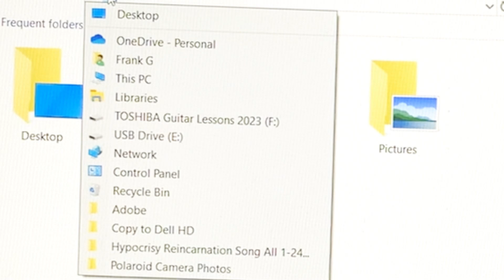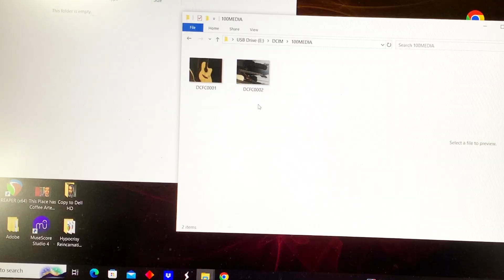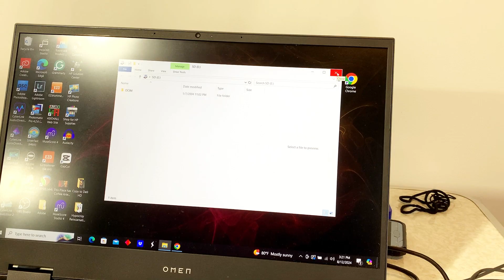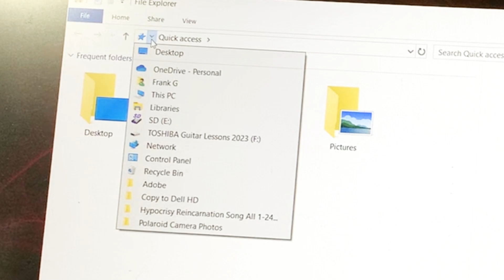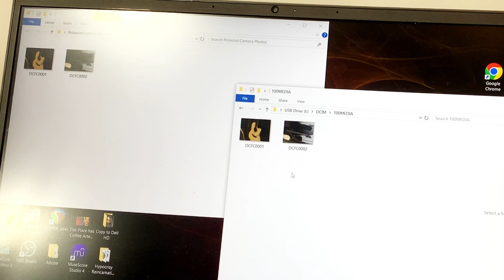How to Transfer Photos from Your Digital Camera to PC or Laptop | Polaroid Digital Camera Tutorial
This is a step by step tutorial on how to transfer photos from your digital camera Polaroid PDC 5070BD to your computer. There are three methods demonstrated here. Method One using the USB data transfer cable and then Method two by removing the SD card from the camera and plugging it directly into the computer. And finally method three using the Benfi Card reader.

Method one - Using USB Data Transfer Cable
Method two -  By Removing SD Card From Camera
Method Three - Card reader

Below are a few links to the SD Card and the Card reader used here.
Sd card
Benfi Card reader